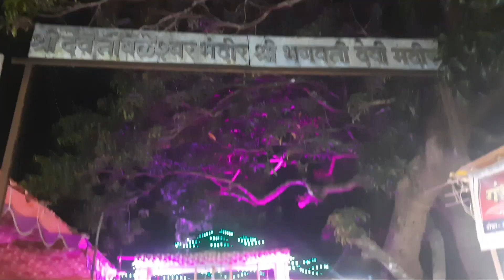कोकणातील जत्रोत्सव ।।जत्रा 2023 ।। तांबळेश्वर जत्रा वेंगुर्ला ।। कोकणातील जत्रा || Anganewadi jatra